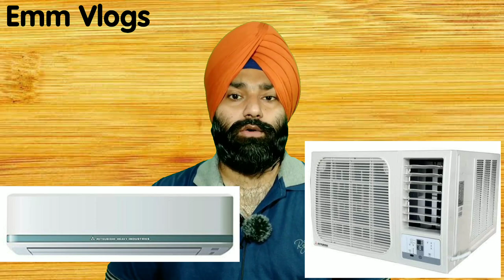Mitsubishi Heavy Duty Air Conditioner Review in Hindi by Emm Vlogs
It's all about Mitsubishi Heavy Industries Air Conditioners

Mitsubishi AC Best models

Mandeep Singh